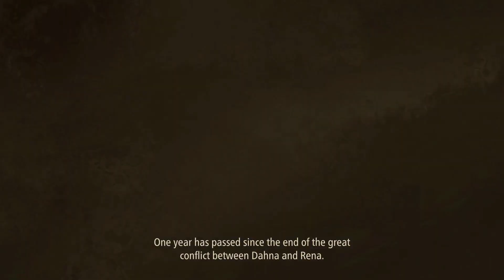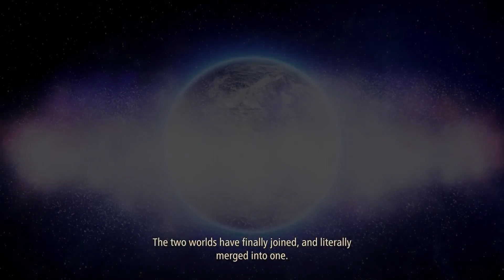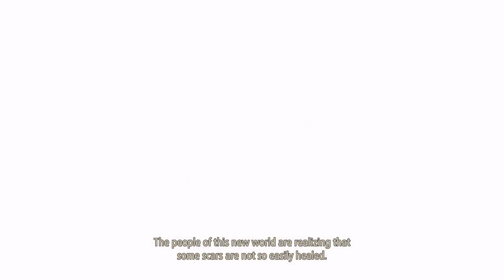Tales of Arise: Beyond The Dawn - Playthrough Part 1 - One Year Later.